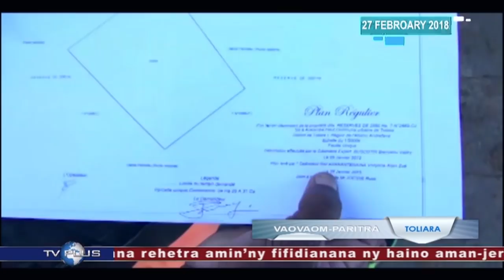VAOVAOM PARITRA DU 27 FEVRIER 2018 BY TV PLUS MADAGASCAR